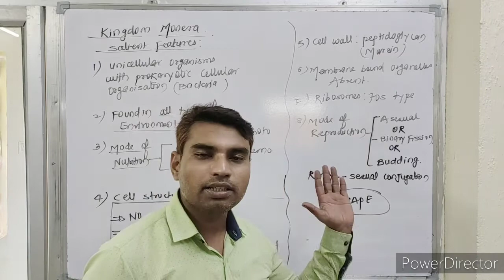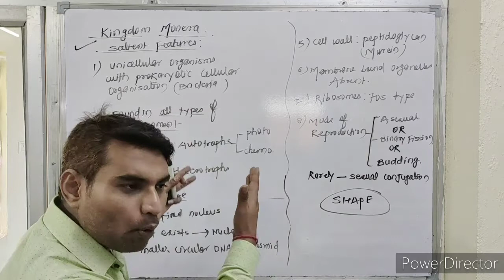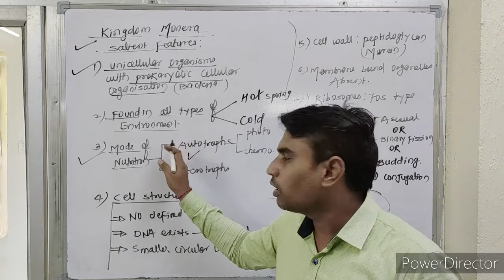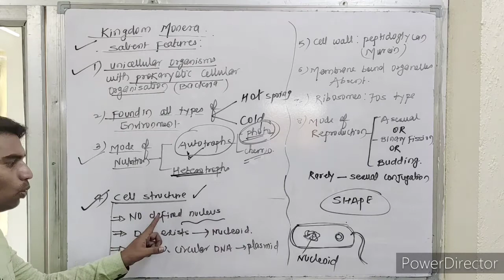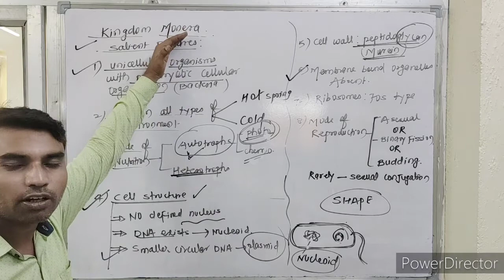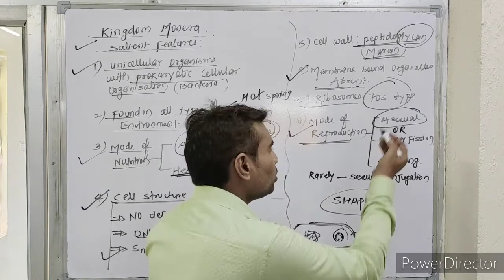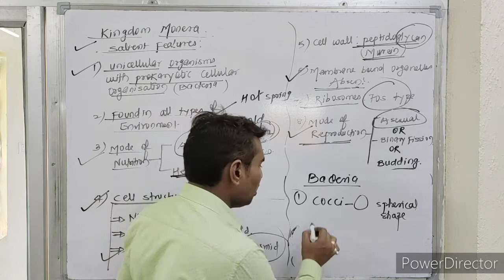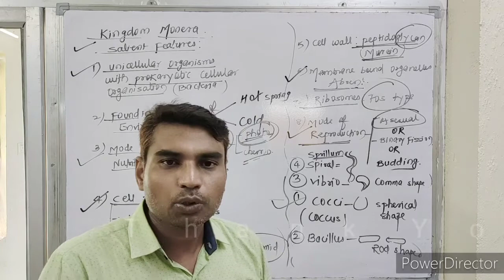L2: Introduction to Kingdom Monera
L2: Introduction to Kingdom Monera, Characteristics of Kingdom Monera